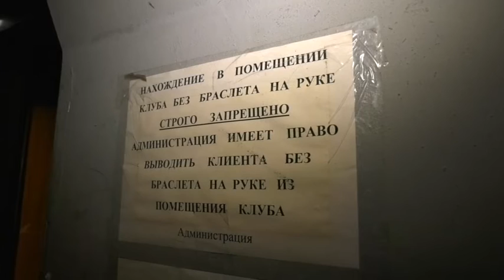Під час бійки на Полтавщині зарізали чоловіка: і у підозрюваного і у загиблого по двоє дітей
На людному місці зчепилися молодики. Коли аргументи закінчилися, один з них дістав ніж та кілька разів вдарив опонена в груди. Лікарі приїхали за кілька хвилин, адже були неподалік, але не встигли. Поліція кинулася шукати підозрюваного у вбивстві і затримала. І в нього і у загиблого по двоє маленьких дітей. Тепер обидві родини залишилися без батька.